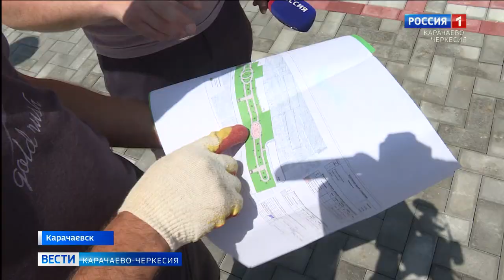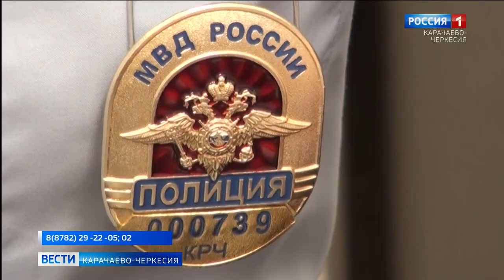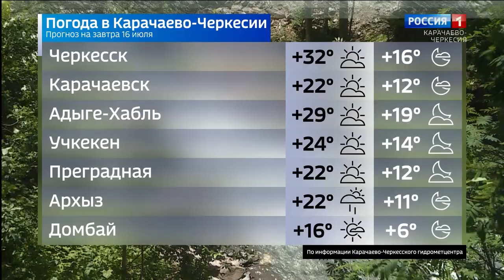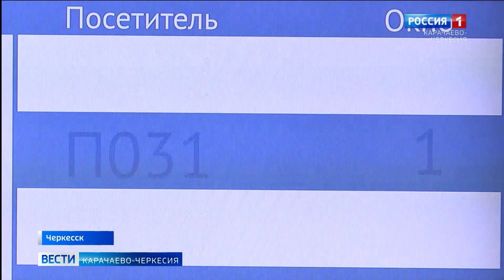Вести Карачаево-Черкесия 15.07.2020